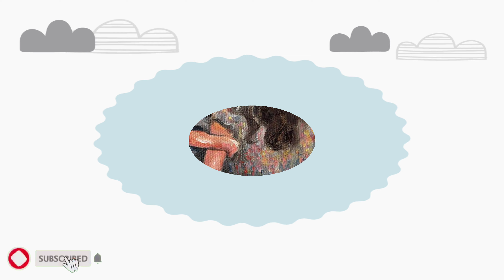በወላጆችና በልጆች መካከል ያለው ግንኙነት ምን መምሰል አለበት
Ewente